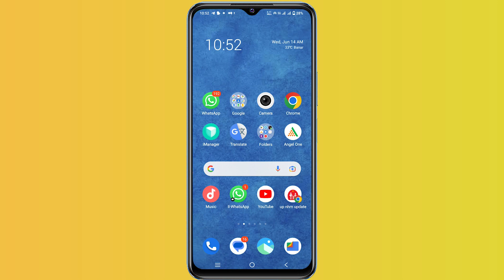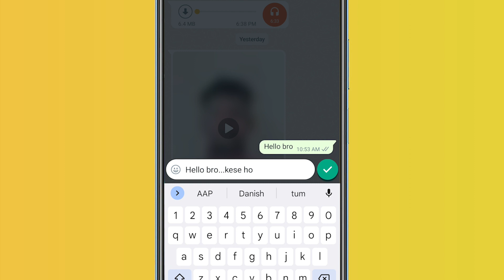WhatsApp new features | new features 2023 for edit message